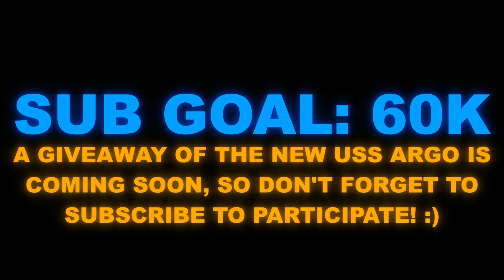Roblox Kaiju Universe - NEW USS ARGO SHOWCASE!